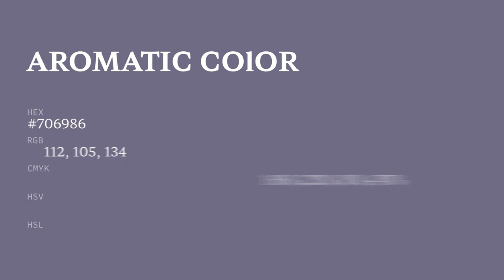Aromatic color #706986 hex color - Violet color - Warm color 706986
What color is Aromatic ? #706986 hex color - Violet color - Warm color 706986

Hex #706986 Color Code is also known as Aromatic color.